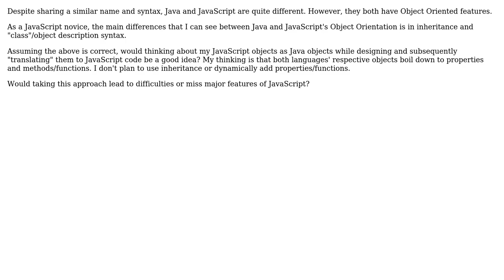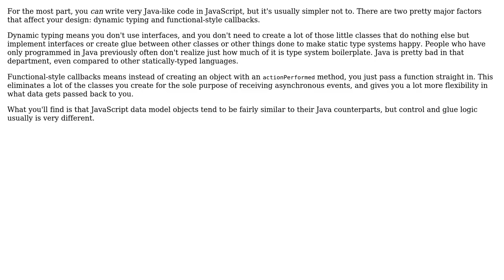Software Engineering: Differences in design/thought process for OO in Java and JavaScript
With thanks & praise to God, and with thanks to the many people who have made this project possible! | Content (except music & images) licensed under CC BY-SA | Music | Images & others | With thanks to user Karl Bielefeldt user fdsa and the Stack Exchange Network Trademarks are property of their respective owners. You are responsible for your own actions.